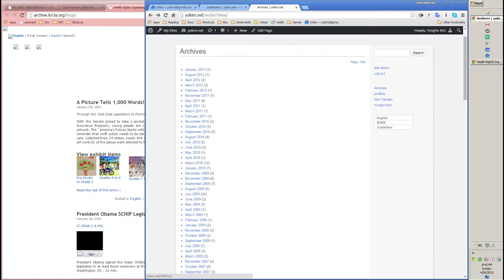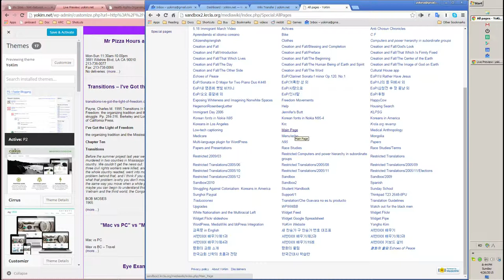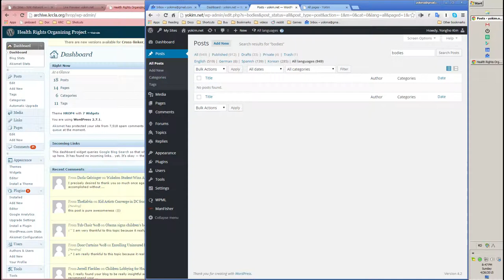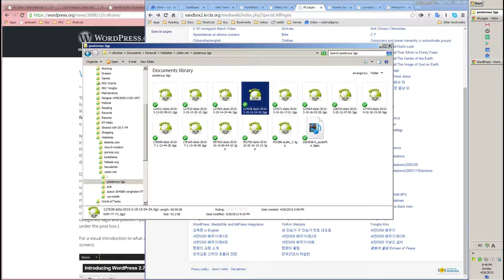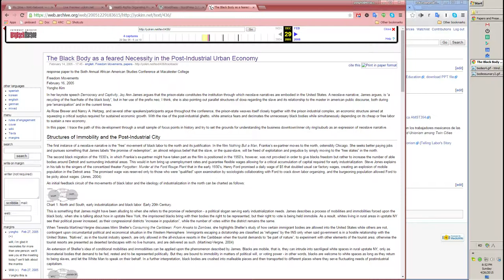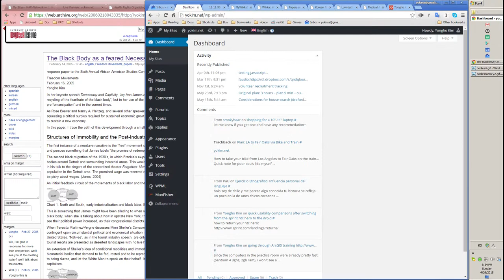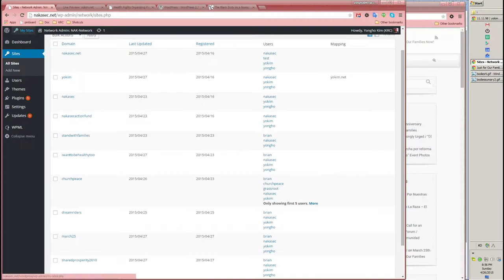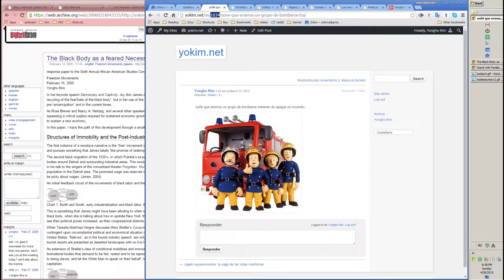150426 v/en yokimnet website recovery